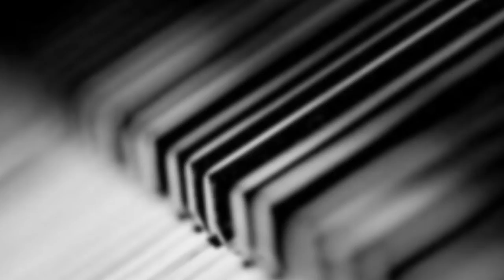Ryan Francis - Lost Child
just a quick one